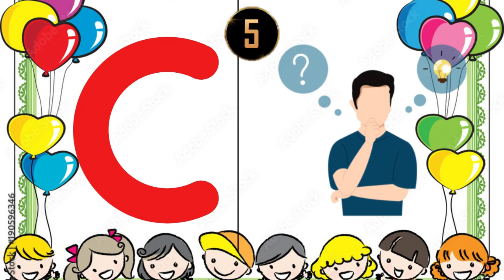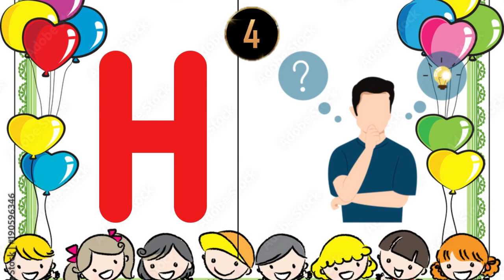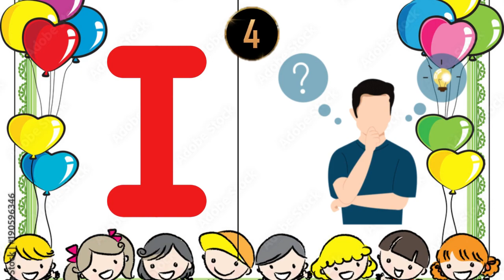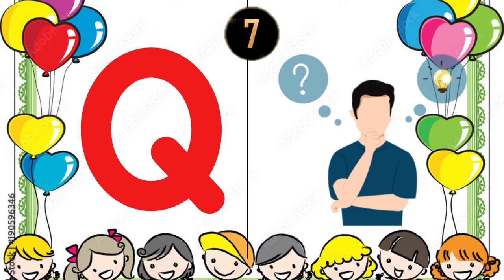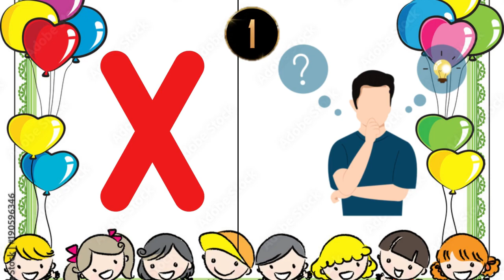Learn Letter P in 5 Simple Steps! Unleash Your Writing Skills!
Beginning:

Discover the Secrets of Mastering Letter P - Learn in 5 Minutes!
Boost Your Vocabulary: Learn Letter P like a Pro! Quick & Easy Tutorial!
Unleash Your Creativity: Learn Letter P and Transform Your Writing!
Learn Letter P and Wow Your Friends! Quick & Simple Techniques Revealed!
Middle:

Master the Art of Writing: Learn the Secrets of Letter P in 5 Steps!
5 Minutes to Mastery: Learn Letter P and Impress Your Readers!
Transform Your Writing Style with Letter P - Learn the Techniques!
Unlock the Power of Letter P: Learn and Elevate Your Writing Game!
Writing Secrets Exposed: Learn Letter P to Become a Pro Writer!
End:

Become a Writing Pro: Learn Letter P in 5 Easy Steps!
From Beginner to Expert: Learn Letter P and Master Your Writing!
Letter P Mastery Unleashed: Learn and Excel in Your Writing Skills!
Learn Letter P and Write Like a Pro - Quick and Effective Techniques!
Elevate Your Writing Skills with Letter P - Learn the Tricks of the Trade!
The best title out of the suggested titles is "Unlock the Power of Letter P: Learn and Elevate Your Writing Game!" This title combines the intrigue of unlocking hidden power with the desire to improve writing skills. It creates a sense of curiosity and promises tangible benefits to the viewer, making them more likely to click on the video.

YOUTUBE DESCRIPTION:
In this exciting tutorial, you'll embark on a journey to master the art of writing with the letter "P." Whether you're a beginner or an experienced writer, this video will equip you with the tools and techniques to take your writing skills to new heights. Get ready to unlock the hidden potential of letter P and elevate your writing to a whole new level!

🔥 Join our expert instructor as they guide you through five simple steps to learn and harness the power of letter P. From understanding its unique characteristics to incorporating it effectively in your writing, you'll gain invaluable insights and practical tips that will revolutionize your approach to writing.

💡 As you learn letter P, you'll discover its impact on your vocabulary, style, and overall writing prowess. This tutorial is designed to provide you with actionable strategies that you can immediately implement in your writing projects. Watch your words come alive and captivate your readers like never before!

🎯 Whether you're an aspiring author, a student looking to improve your essays, or a content creator seeking to enhance your writing skills, this video is a must-watch. Don't miss out on the opportunity to unlock the power of letter P and unleash your creativity.

😍 𝐏𝐥𝐚𝐲𝐥𝐢𝐬𝐭'𝐬 👇

💥Learn food vocabulary in English for kids | Learn food names compilation- Food names in English

💥 School's Things Names in English|Classroom Objects| School's Things pictures| Learn School Things|

**All illustration, animation, music, and voice work produced by the

📌 Remember to like this video and share it with your fellow wordsmiths who are eager to elevate their writing skills. Let's spread the power of letter P together!